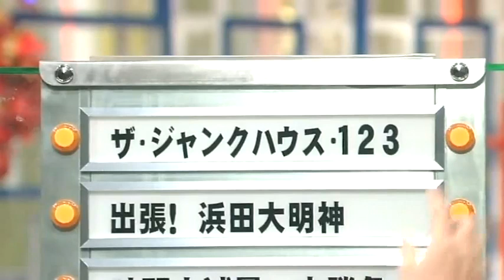Bessonova on Japan TV.flv